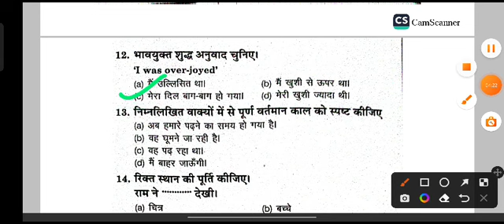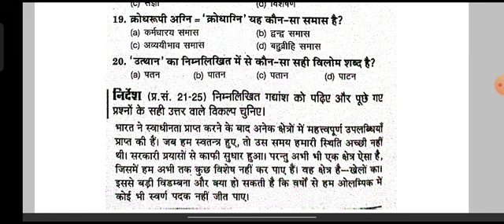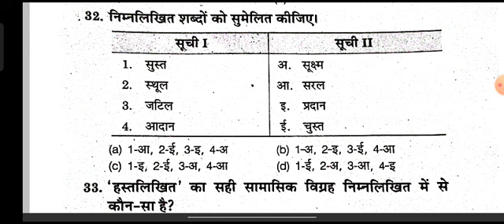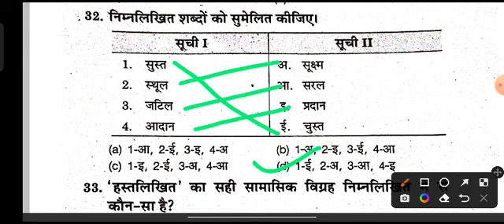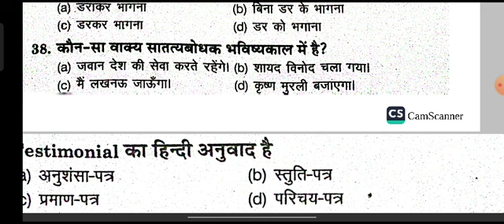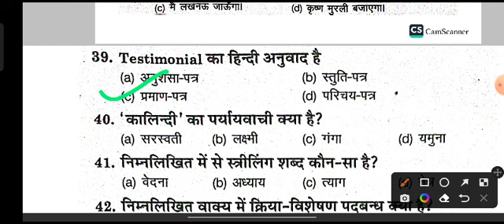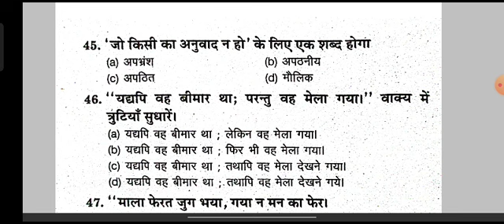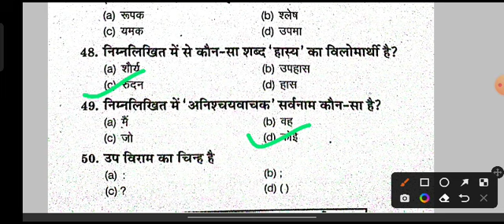vdo re exam practice set 2023 | vdo hindi practice set vdoreexam vdo vdoreexam vdo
up sangam
upsssc vdo
upsssc vdo gk gs question
upsssc vdo 2022 gatna chakra
gk gs for upsssc vdo exam
upsssc vdo re exam update
uppcl hindi practice set
upsssc vdo exam strategy
vdo re exam news today
practice set
upsssc vdo re exam date update
upsssc vdo
up vdo re exam date 2022upsssc vdo re exam classes

up vdo reasoning previous year question paper

up vdo reasoning short tricks
upp hindi
upsssc vdo
uppcl reasoning class
upsssc van daroga hindi
upsssc vdo hindi exampur
upsssc vdo re exam date
gk gs question for up vdo
upsssc vdo gk gs expected questions
hindi for vdo exam
vdo exam update 2022
superstudytricks